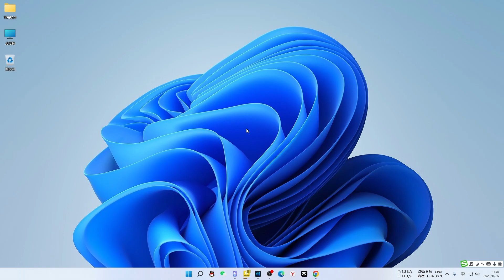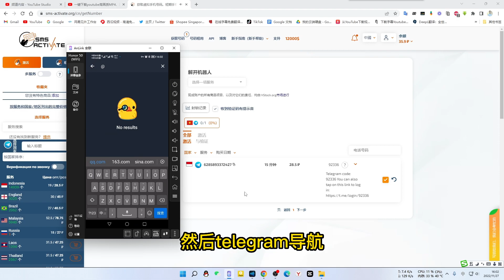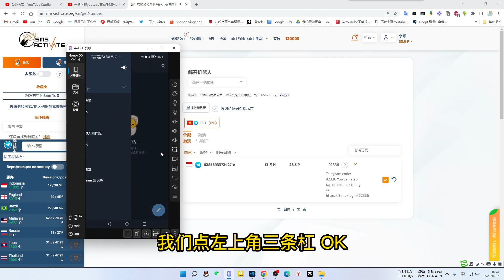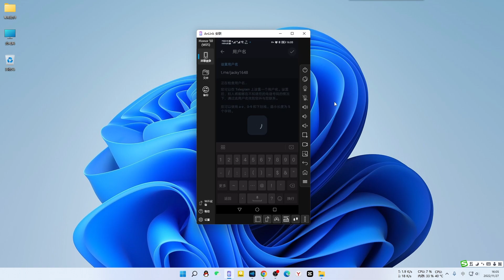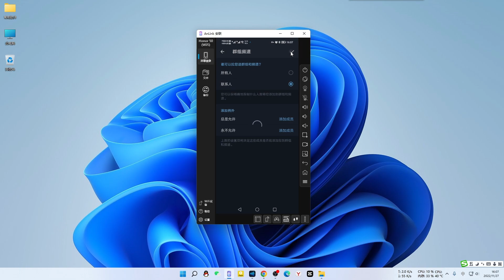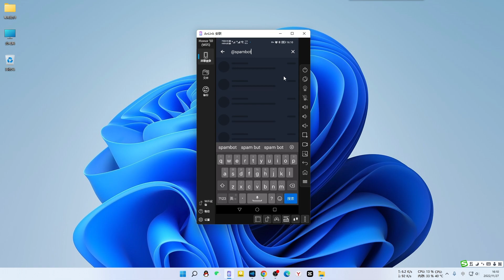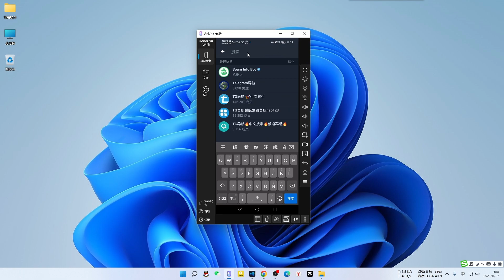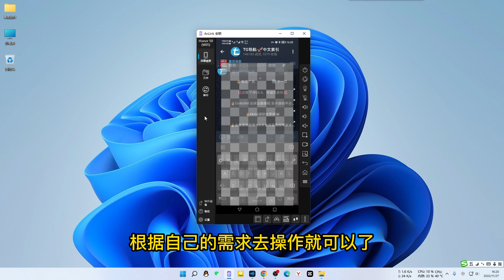Telegram汉化&隐私设置，解除+86私聊限制，群聊无显示加群翻译